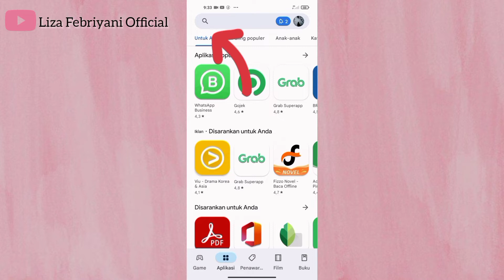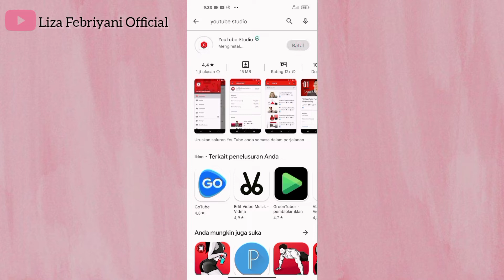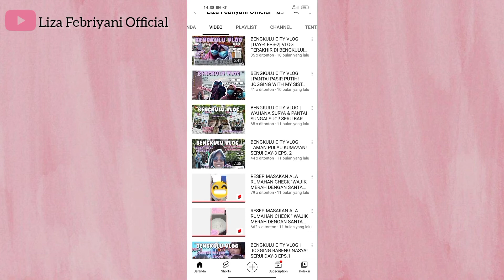CARA MEMASANG THUMBNAIL YOUTUBE TERBARU 2022!! CUMA PAKAI SATU APLIKASI!!WAJIB TAU!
Hai semuanya... welcome back to my youtube
channel Liza Febriyani Official and welcome di hastag Seputar youtube.. dan divideo kali ini liza mau nge sharing lagi sama temen temen tentang cara memasang THUMBNAIL youtube terbaru di tahun 2022 cuma pakai satu aplikasi aja lhooo. penasaran dengan topik dan tema kali ini.. yuk langsung klik video nya dont forget like, komen, share, dan subscribe yaa...

Peralatan Recorder
~Tripod takara eco 173A
~editing video by cap cut, inshot, &kinemaster diamond
~editing thumbnail by inshot & kinemaster  diamond
~perekam suara by mic clip on and audio spilterr

Wassalamu'alaikum warahmatullahi wabarakatuh.. see you next in my video byeee..

note: lighting matahari nya terlalu terang sehingga wajah liza menjadi lebih terang 🙏